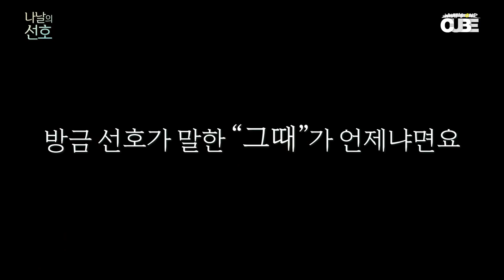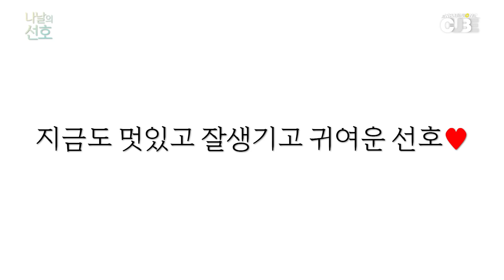나날의 선호(SEONHO's Everyday) #10 : 김? 잘생김 │ENG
유선호(YOO SEONHO) - 나날의 선호(SEONHO's Everyday) #10 : DO YOU KNOW YOO SEONHO?